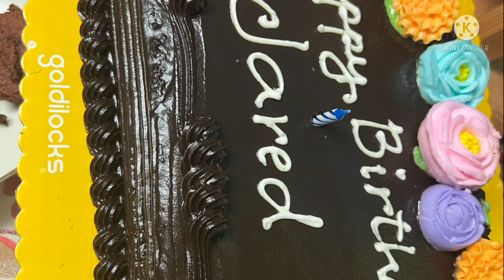JARED UNBOXING BIRTHDAY GIFT FROM DONNA